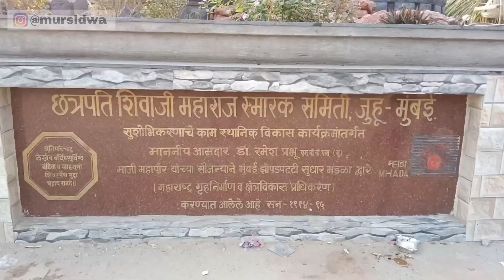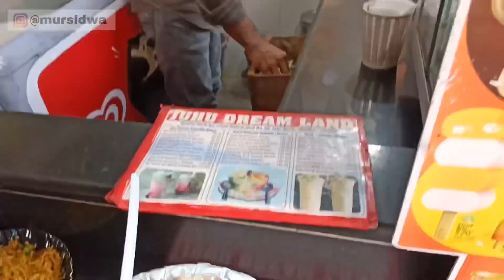Mengunjungi Pantai Juhu Mumbai India || “Super Bersih..!!” 😱😱😱 || Jalan Jalan ke Mumbai India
Beginilah kesan saya sewaktu mengunjungi pantai Juhu di kota Mumbai, India Desember 2019 lalu. Benar benar terkejut dengan “kebersihan” pantai di pusat kota yang dipenuhi pengunjung ini 😱😱😱.